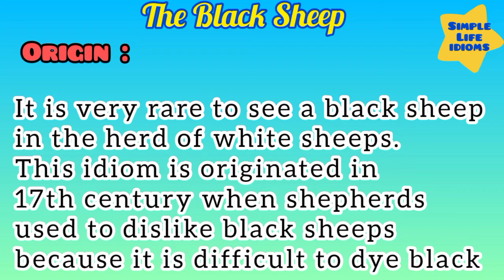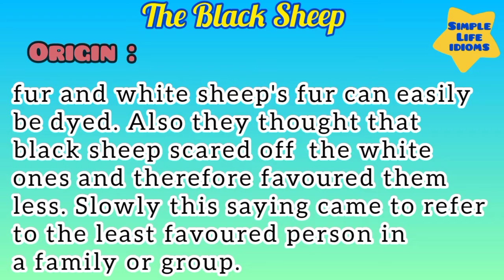The black sheep idioms meaning examples and origin